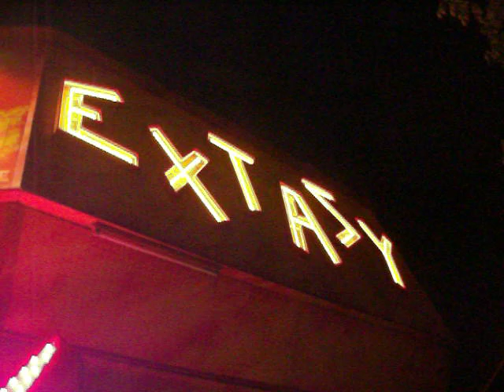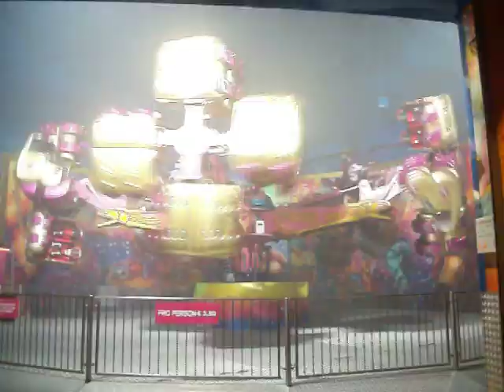Vienna Prater 2011 - Extasy 1/2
Vienna Lunapark. Extasy.